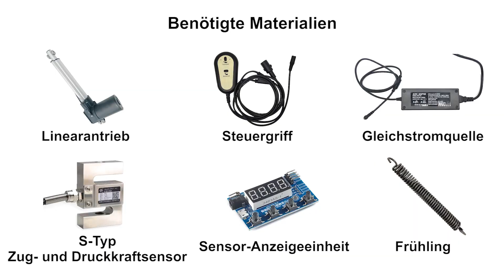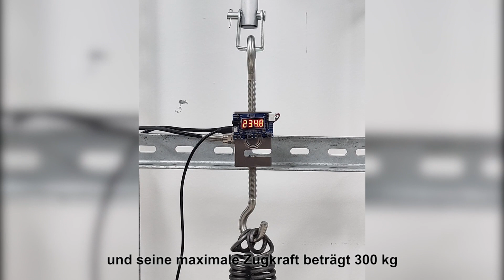Elektrischer Linearantrieb Elektrozylinder Ziehtest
Es kann hydraulische und pneumatische Produkte ersetzen, um den Stromverbrauch zu sparen.